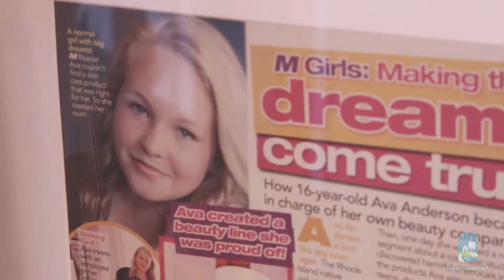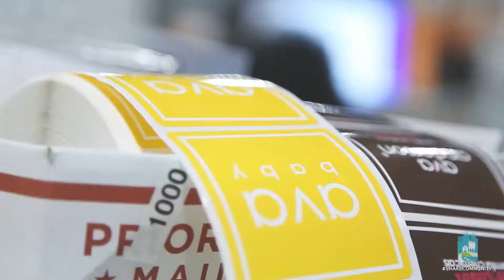Grow Smart RI | Ava Anderson Non Toxic®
ShareCommunity - Giving "Run of the Mill" Extraordinary New Meaning. The story of Ava Anderson Non Toxic® is nothing short of extraordinary, and its core mission of eco-friendly and truly natural align well with Grow Smart RI’s vision for our communities. In August 2015, this fast-growing company — dedicated to providing the safest full line of personal care and home products on the market today — moved into the American Tourister Mill, breathing new life into Warren’s waterfront district. Now the repurposed historic mill serves as the office, manufacturing, and warehouse space for the socially-responsible, mission-driven company.

ShareCommunity is Grow Smart RI's statewide digital storytelling campaign designed to boost state self-esteem among Rhode Islanders by spotlighting those putting smart growth principles into practice towards better communities.

For more information about Grow Smart RI’s ShareCommunity campaign and to experience other inspiring stories exemplifying smart growth in communities throughout Rhode Island,